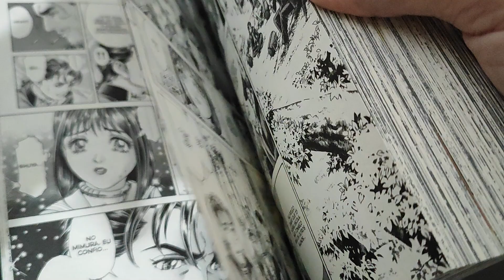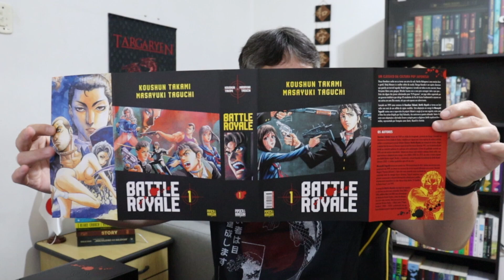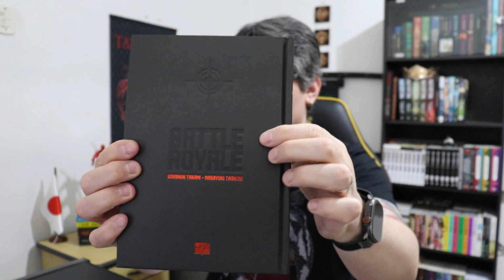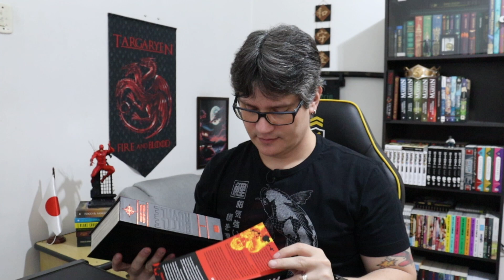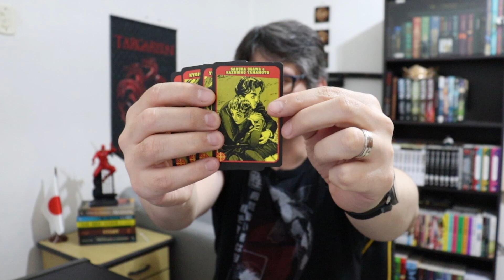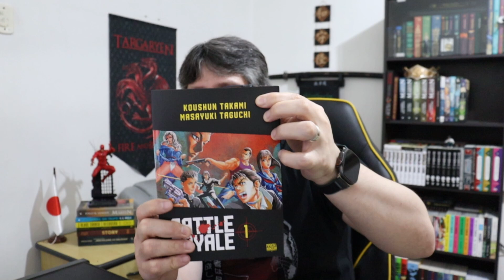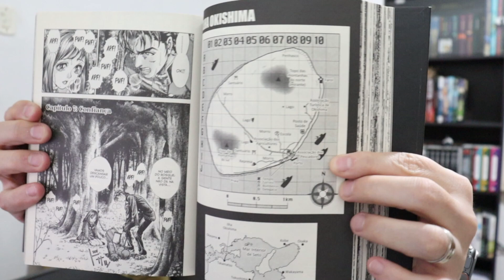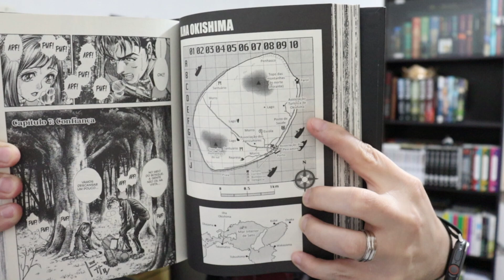LUXUOSO, POLÊMICO E DIVERDITO | BATTLE ROYALE VOL.1 A OBRA QUE INSPIROU ROUND 6 [REVIEW]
Fala aê Literários e Literárias! Tudo bem com vocês?

Nesse vídeo eu estrou trazendo um review completo da adaptação em mangá de Battle Royale Vol.1 de Koushun Takami  e  Masayuki Taguchi, publicado pela editora @pipocaenanquim em formato de Omnibus.

O mangá é sobre um jogo sádico promovido por um governo ditatorial, chamado "O Programa" que reúne todo ano 42 estudantes do fim do Ensino Fundamental em um local isolado, obrigando-os a caçar uns aos outros até que reste apenas UM sobrevivente.

A obra provoca reflexões sobre a Moralidade da Natureza Humana, ou seja, diante da loucura e do desespero, até quando você conseguirá manter sua humanidade?

📺 HQs, Mangás e Graphic Novels 👉🏻
📺 Mundo Mágico de Harry Potter 👉🏻
📺 Battle Royale Omnibus vol. 1👉🏻